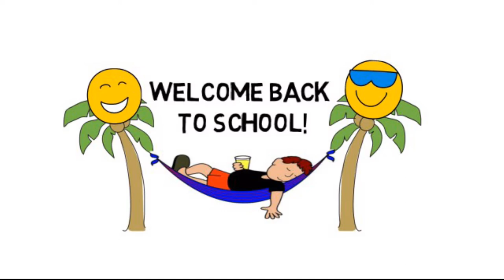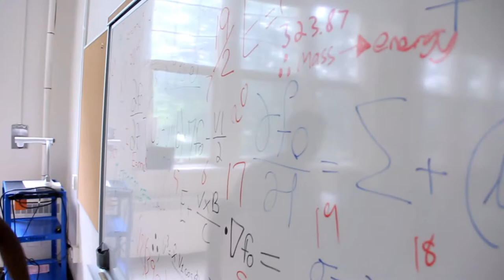O'Neill CVI Code of Conduct Video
O'Neill CVI Code of Conduct Video ~ Gr.12 Leadership Class